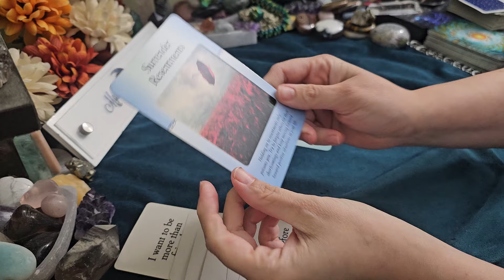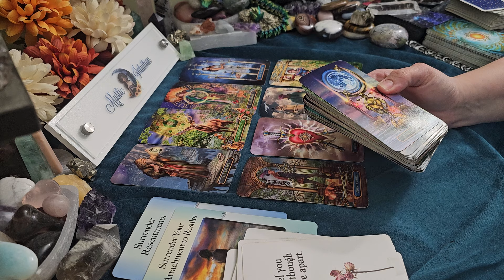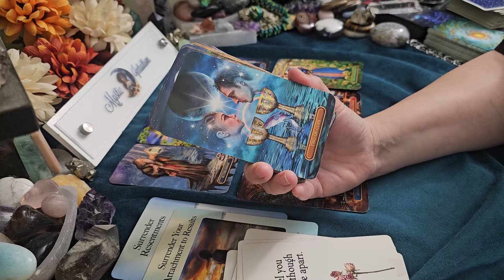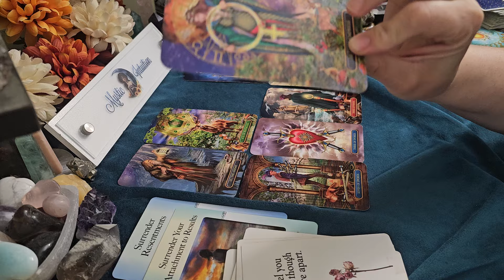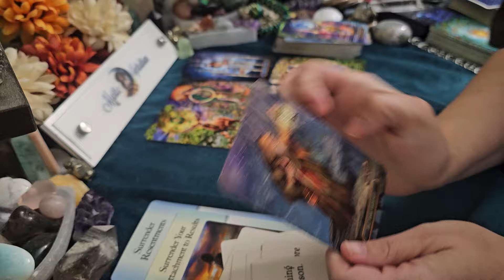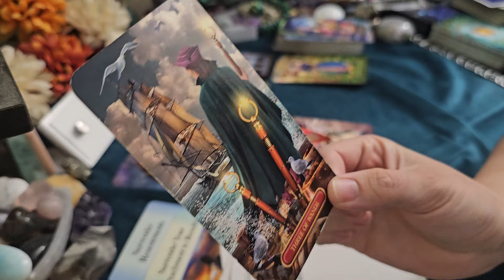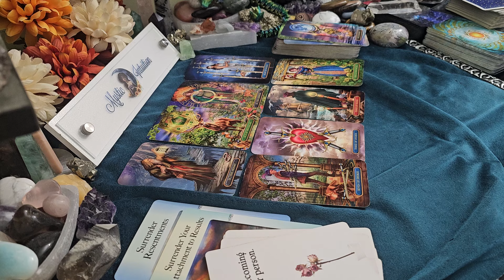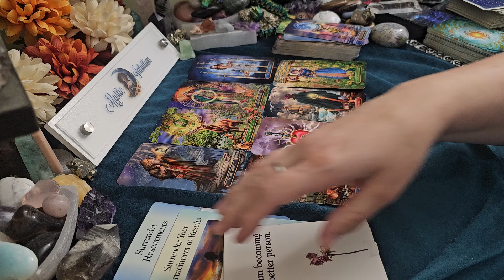CANCER ♋️ SECRETS EXPOSED! They are begging you for another chance! ❤️‍🔥 July 2024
TIME STAMP:
Reading Starts - 0:15

Decks Used:
Mermaid Tarot